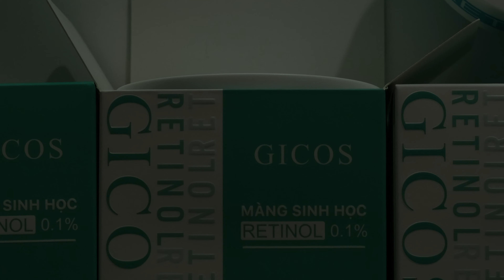MÀNG SINH HỌC RETINOL 0.1% - GICOS TVC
Màng Sinh Học Retinol 0.1% là kem dưỡng thể tái sinh làn da với công thức ưu việt, chứa thành phần Retinol 0.1% được ổn định dạng bao gói bằng công nghệ bọc phân tử sinh học POLYMER MICELLE tiên tiến nhất thị trường.
Siêu phẩm là sự kết hợp hoàn hảo với những thành phần "VÀNG" như:
- Retinol 0.1%
- Vitamin E (Tocopheryl Acetate)
- Chiết xuất nha đam (Aloe Barbadensis Leaf Juice)
- BHA
Công nghệ bọc phân tử sinh học POLYMER MICELLE hàng đầu Hàn Quốc được cải tiến mới nhất nửa đầu năm 2021
Nhờ sự kết hợp của các thành phần trong công thức thế hệ mới cùng công nghệ sản xuất hiện đại, Màng Sinh Học Retinol 0.1% đáp ứng được tiêu chí an toàn và lành tính cho da, chuyên hỗ trợ da đen bẩm sinh, da ngăm đen chai lì lâu năm, da khô, da thô ráp...làm giảm mọi dấu hiệu của da lão hóa, đồng thời cung cấp các dưỡng chất cần thiết giúp da sáng khỏe, căng mịn, ngăn ngừa quá trình oxy hóa và bảo vệ da khỏi các tác nhân gây hại từ môi trường.
Màng Sinh Học Retinol 0.1% có xuất xứ rõ ràng, được sản xuất tại nhà máy mỹ phẩm theo tiêu chuẩn CGMP, công nghệ hiện đại từ Hàn Quốc, được Sở Y tế chứng nhận, đảm bảo an toàn – hiệu quả với người sử dụng.